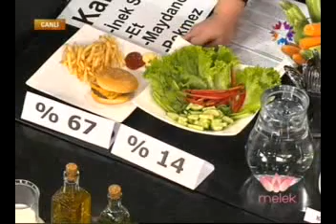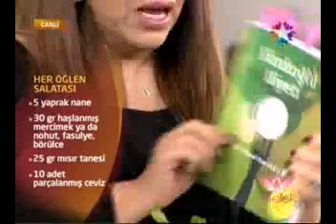Kınıkoğlu Beslenmesi - Dr.Murat KINIKOĞLU / Bölüm-4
Kınıkoğlu Beslenmesi - Dr.Murat KINIKOĞLU - Star Tv Melek Programı - 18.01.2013
Kınıkoğlu Diyeti - Dr.Murat KINIKOĞLU - Star Tv Melek Programı - 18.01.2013